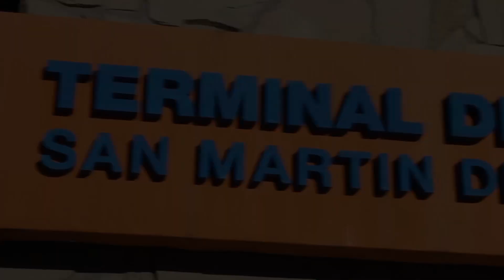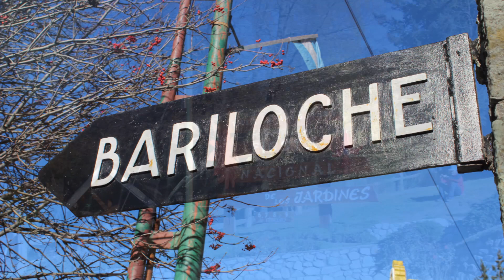🇦🇷 San Martín de Los Andes e Bariloche, Argentina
Saída de San Martín de Los Andes em direção à San Carlos de Bariloche. Passamos pela Rota dos 7 lagos.
O caminho é lindo e o ônibus ainda fez uma parada em Villa La Angostura.